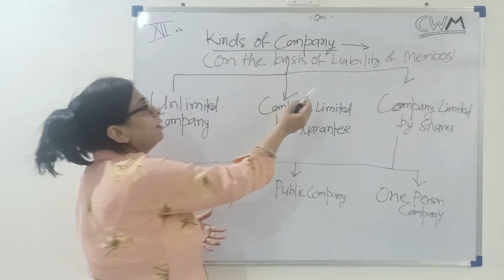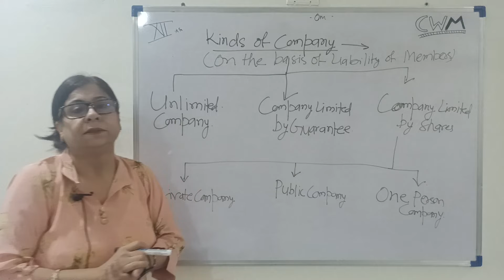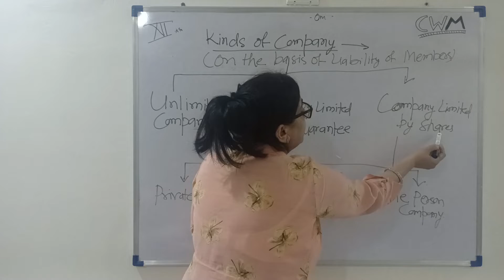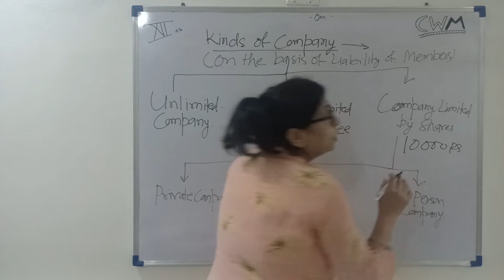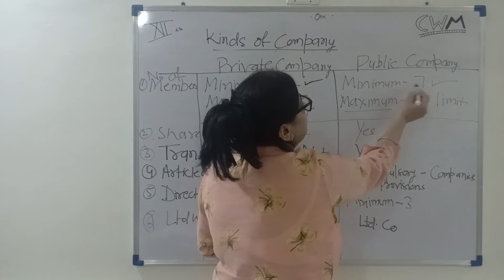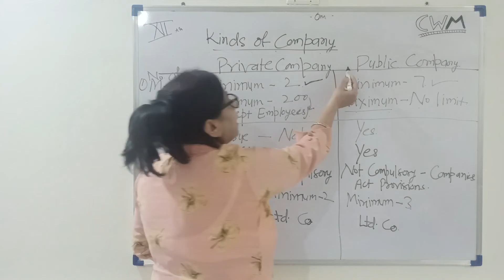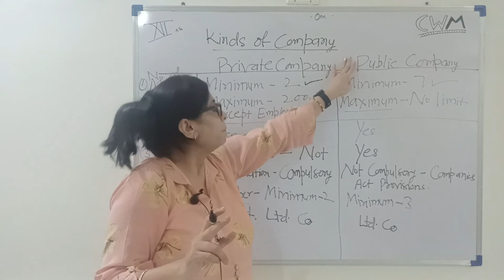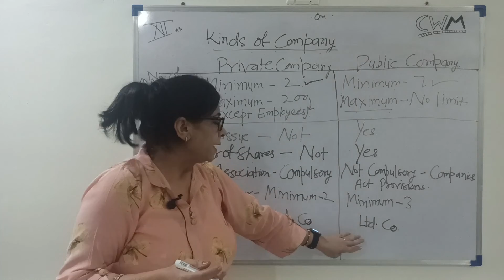Kinds of Company | 12th Accountancy Chapter 1| Accounting for Share Capital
This video is for class 12th Accountancy students about the Kinds of Company from Chapter 'Accounting for Share Capital'

In this Video:

*Class 12th*
*Subject: Accountancy*
*Chapter: Accounting for Share Capital*
*Topic name: Kinds of company*

Sarika Bhambhani is here to assist students of Accountancy, Statistics and Economics in every way she can, with a love and experience of teaching for years, and with the goal of boosting education via informative lectures and tackling concerns. She voluntarily retired from the Economic and Statistical Department as a Statistical Officer (S.O. ), after graduating second in her batch from Rajasthan University with a B.Com. and completing her Post-graduate studies in Accounts and Business Statistics.